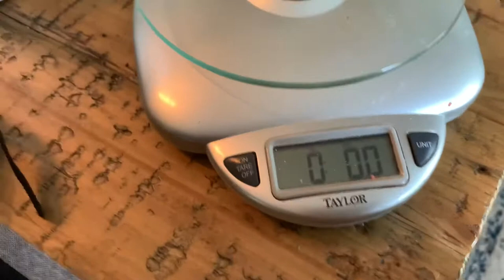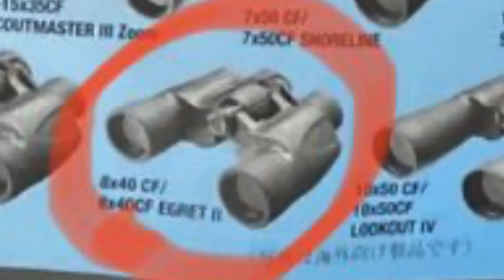Benny Richards Lone Star Law 8x40 Binoculars Nikon Egret II Action Series review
I’m a huge Benny Richards fan and now I’m going to show you how to reach for the same binoculars he does.  I’m a little sad he’s retiring.  He has served Texas and Hunt County with integrity , courage and valor for 25 years. No wonder he would choose Nikon Egret Ii 8x40 binoculars !  They have great magnification , they are bright and clear and most importantly Texas Game Warden Tough !